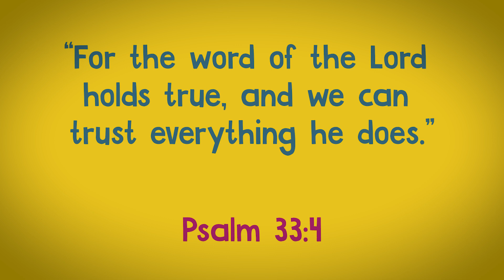1/4/23 Midweek Preschool Video - Moses is Rescued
Moses is Rescued